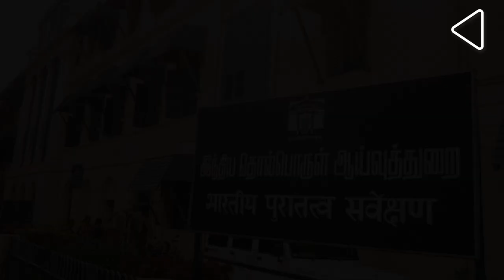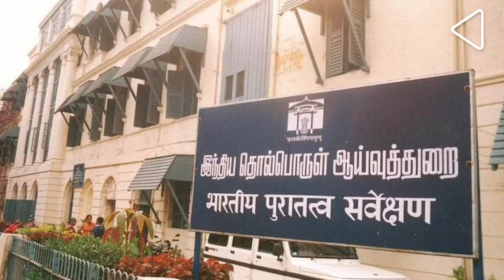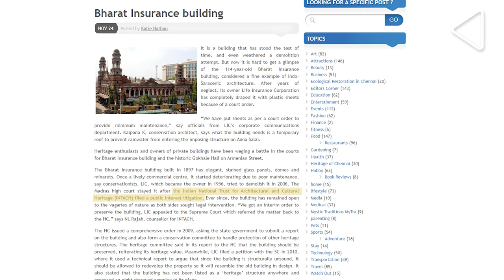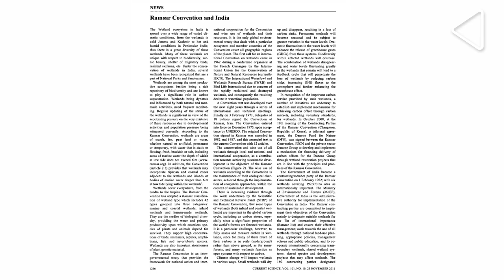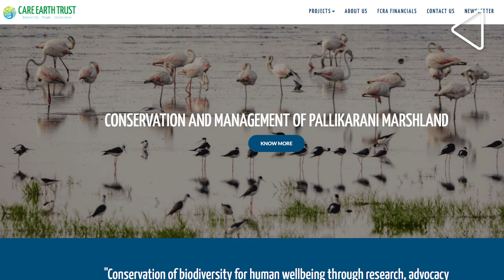The State of Chennai's Heritage | Heritage in Our Cities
Chennai is home to more than 400 listed heritage buildings, second highest in India after Kolkata. Due to the pressures of urbanization, these heritage buildings, as well as wetlands that protect the city from floods, are under a great threat. Catch our story on the state of Chennai's Heritage...